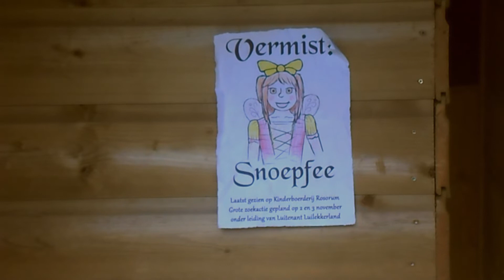Halloween Rosorum 2018: De zoektocht naar de Snoepfee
De Schipper heeft op zijn magische reizen tussen werelden sporen van de Snoepfee gevonden in mensenland. Het snoepleger, onder bezielende leiding van Luitenant Luilekkerland, heeft een grootscheepse zoekactie opgezet om haar weer terug te vinden. Welke kinderen willen komen helpen zoeken?